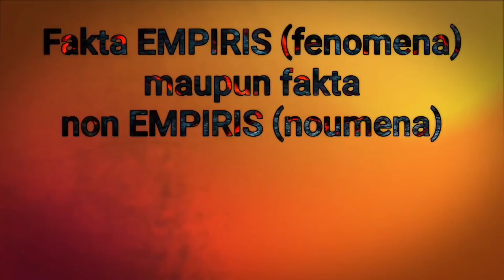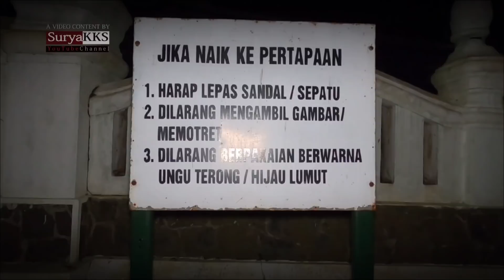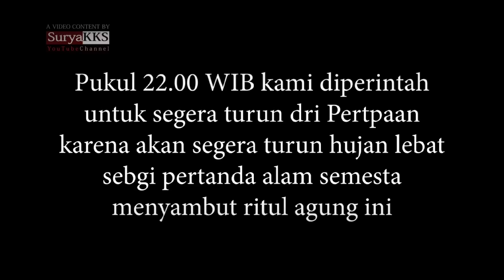INI YG AKAN TERJADI SEKITAR TAHUN BARU‼️ BEGAWAN PASOPATI KEMBALI TURUN SAMPAIKAN KABAR BAIK & BURUK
VIDEO LAINNYA